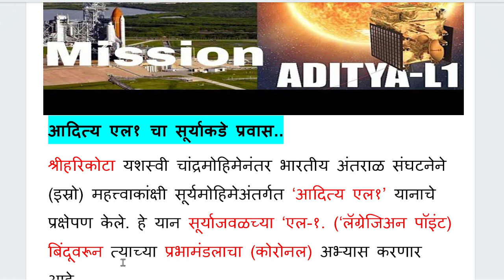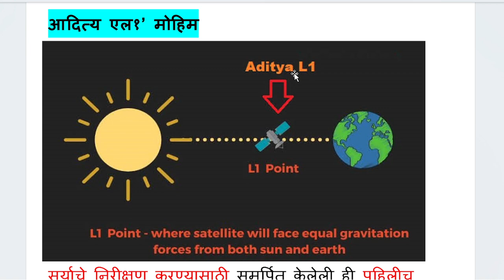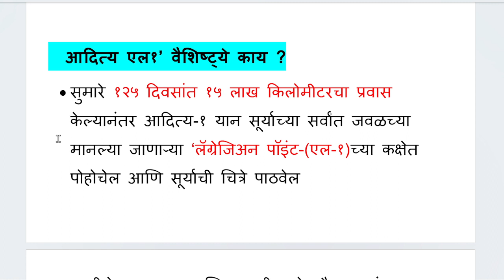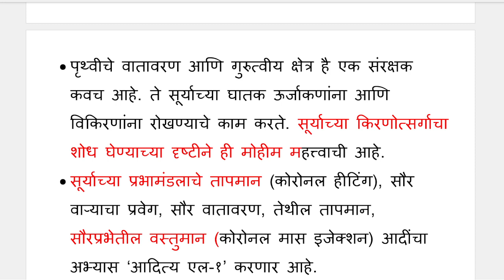मिशन आदित्य एल -१ aditya-l1 mission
मिशन आदित्य एल -१ aditya-l1mission
channel